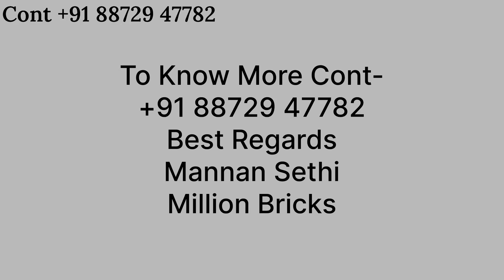Land for sale in BKC Mumbai mumbai property realestate landsforsale flats 🏠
5 Acres Clear Title Land for sale in BKC Mumbai mumbai property realestate landsforsale flats 🏠

To know more cont on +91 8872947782
Best Regards
Mannan Sethi